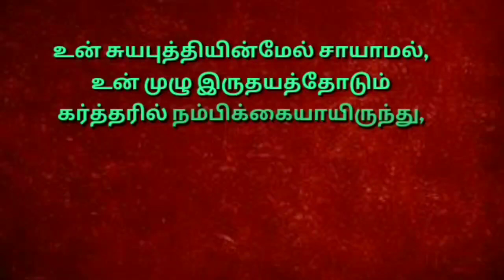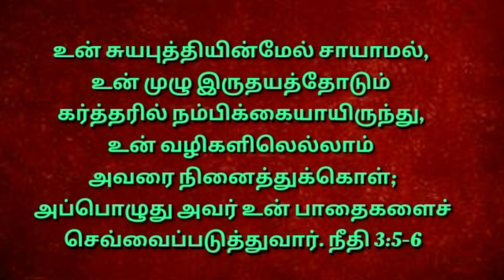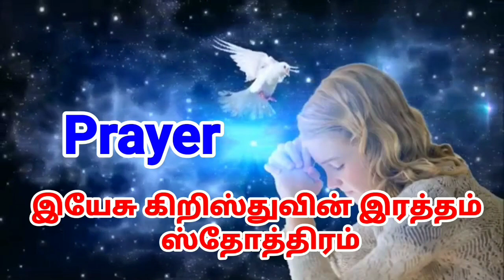Today Bible Promise |Today Promise Word in Tamil |Today Jesus Promise ITamil Bible Promises |29/3/21